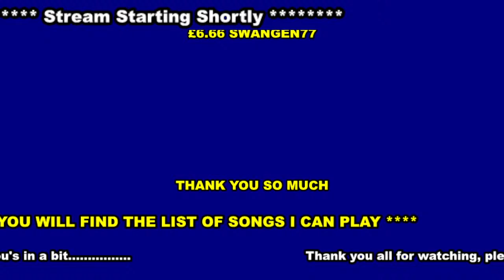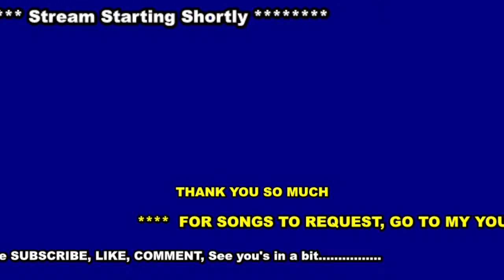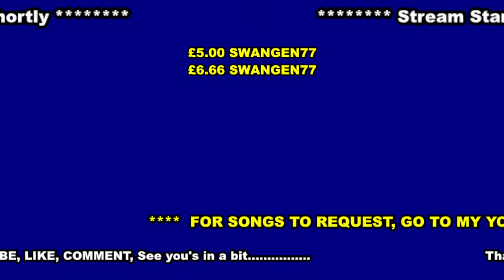Live Drunken (not that drunk) Keyboard Playing Fak It Stream !!!!!!!!!!!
I'm drunk (not that drunk) but i'm gonna play keyboard anyways, i ain't gonna bed yet !
Hope i can play some songs you recognise while playing drunk, who knows, who cares. let's just have fun for faks sake, it's the weekend :) Join in the chat or just watch all, it's either gonna be good or it's gonna sink like the Titanic. either way. FAK IT ! lol :)